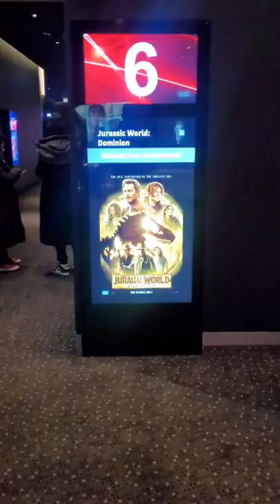Hoyts District Docklands Movie Jurassic World Dominion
MOVIE Time

Jurassic World Dominion @HoytsANZ HOYTS District Docklands, Melbourne

Best place to watch movie at Melbourne’s CBD with recliner seats.